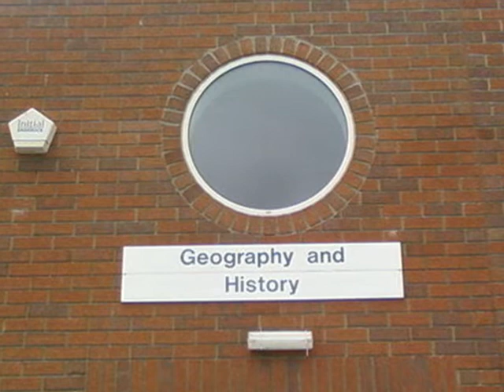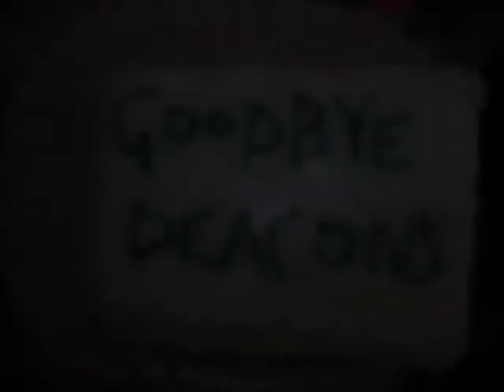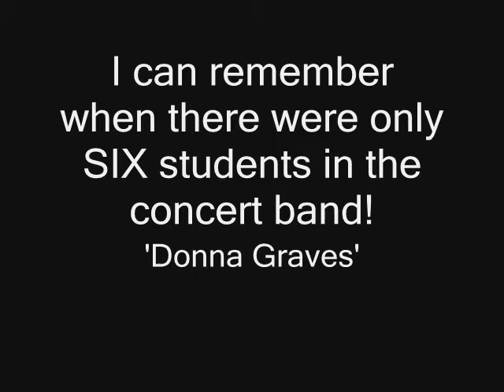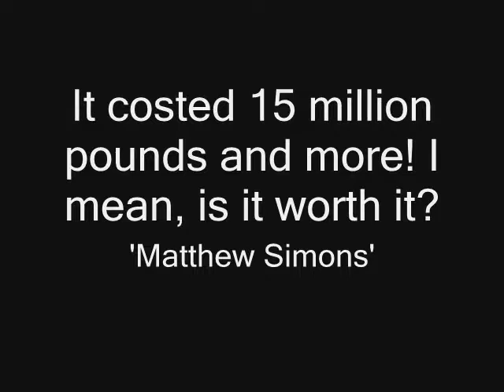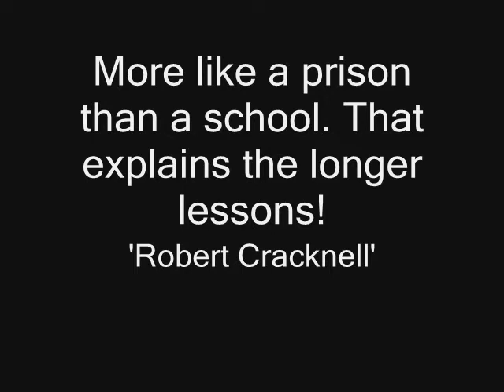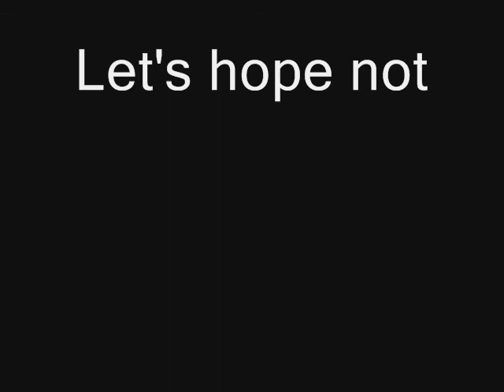Deacon's and the Academy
The part where we all jump from one place to another. In this case, it's a school. But what do the students think?